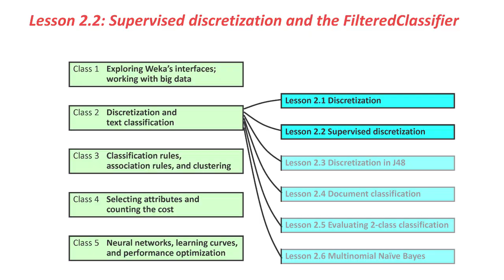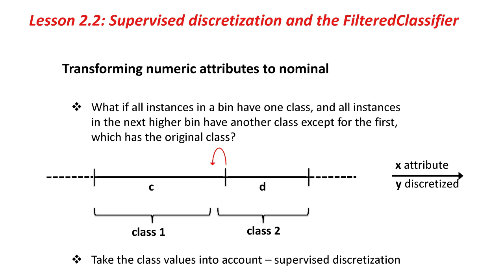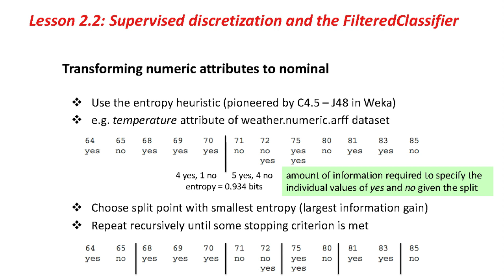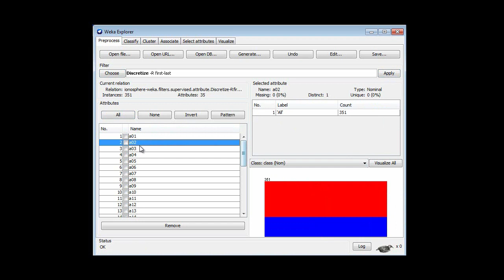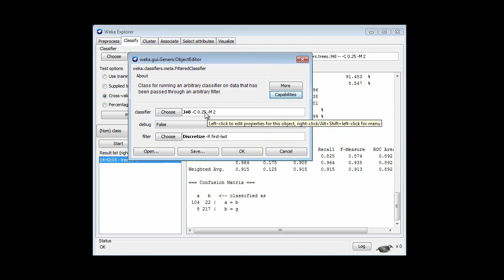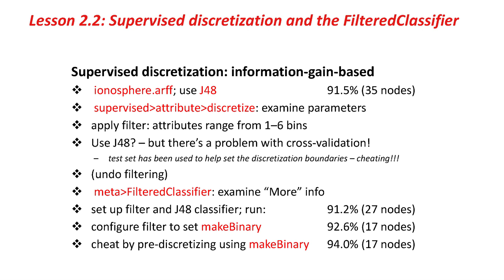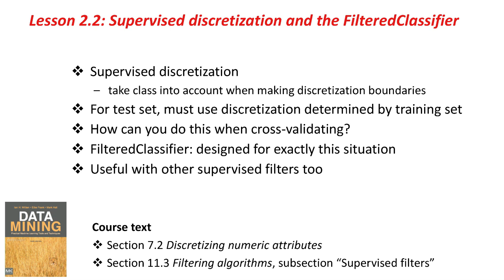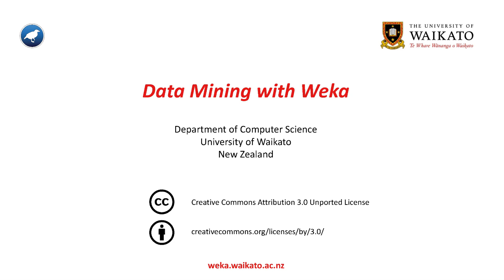More Data Mining with Weka (2.2: Supervised discretization and the FilteredClassifier)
More Data Mining with Weka: online course from the University of Waikato
Class 2 - Lesson 2:  Supervised discretization and the FilteredClassifier